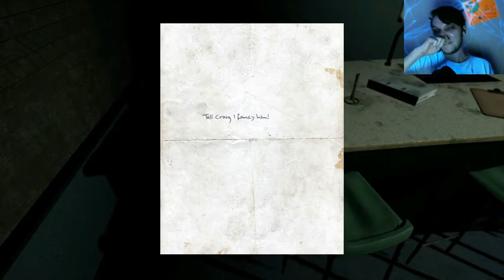Scary School Time - Welcome to Hanwell - Part 14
Life made me unable to upload to the fullest this October, but I think all of these horror games may just be finished yet.